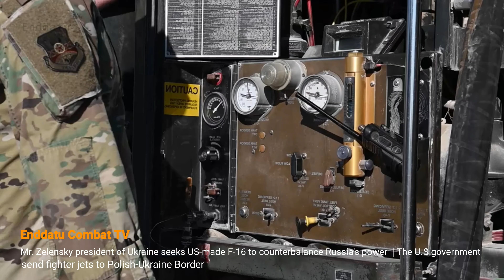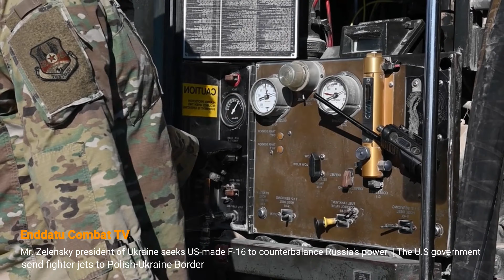Mr. Zelensky seeks F-16 to counterbalance Russia's power, U.S sends to Polish-Ukraine Border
At the start of a full-scale Russian invasion, Ukraine was believed to have had around 120 combat-capable aircraft – mainly consisting of aging Soviet-era MiG-29s and Su-27s.

But officials say they need up to 200 jets to match Moscow's air power - which is estimated to be five or six times that of Kyiv.

Mr Zelensky is primarily looking for US-made F-16s. First created in the 1970s, the jet can travel at twice the speed of sound and can engage targets in the air or on the ground.

Although now eclipsed by the more modern F-35, it remains in widespread use. Experts say modern warplanes like the F-16 will help Ukraine attack behind Russian lines.